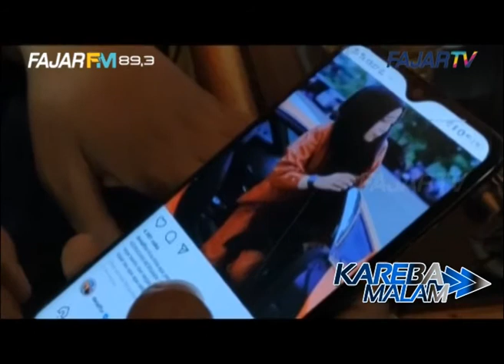Pengusaha Muda ini Donasikan Rp1 Miliar untuk Bantu Warga Terdampak PPKM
PPKM  DampakPandemiCOVID19

Pengusaha Muda Makassar Nurlinda Dwi Sukti, mendonasikan uangnya sebesar rp 1 miliar bagi warga terdampak pemberlakuan Pembatasan Kegiatan Masyarakat (PPKM), aksi sosial ini menjadi sorotan dikalangan masyarakat kota Makassar khususnya di media social.